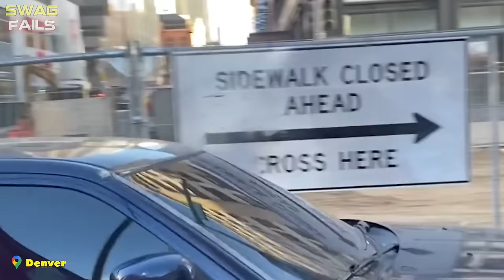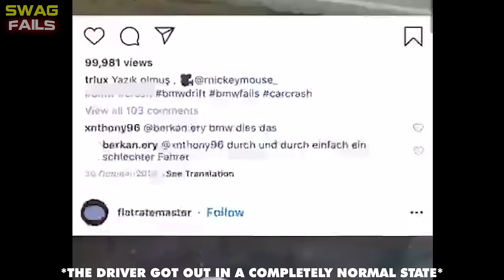Car Fails Compilation | Most Devastating & Unbelievable Car Fails Of The Week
This meticulously compiled footage is an authoritative educational guide to prevent future incidents. The video's primary objective is to raise awareness and learn from others' driving mistakes. Rest assured that the lessons provided will serve as a beacon of knowledge, guiding our audience to make prudent decisions while driving.

Insane cars fails and idiot drivers, idiots in cars & car crash compilation. We are always impressed with the incredible moments when idiots in cars and breaks down. What are you waiting for from idiots in cars compilation? Guess what surprises we'll have caught in the dashcam idiots in cars? Let's get started with idiots in cars!

→ Car Fire Extinguisher

This video is researched by Rosetta B. Doyle
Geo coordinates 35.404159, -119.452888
Mother's maiden name Cary
Birthday: 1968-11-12 Age 54 years old